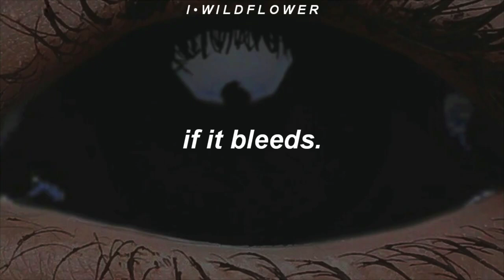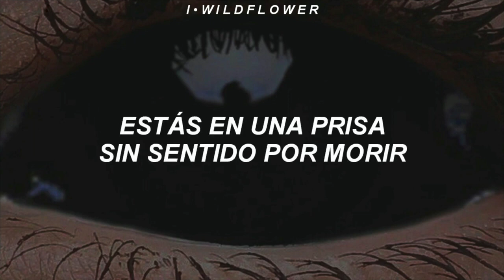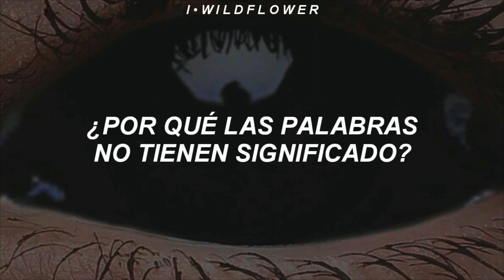Poppy - If It Bleeds (Traducida al Español)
Poppy - If It Bleeds (Lyrics)
[Verse 1]
Stupid people follow suit
Walking blindly, getting screwed
They follow news for what to do
Devour what they feed to you
Know your life's inopportune
Hey there, tool, I'm looking at you

[Chorus]
Why is everyone screaming
So loud for no reason?
Idiots are breeding
Why do words have no meaning?
The story's gonna lead when
The leader is bleeding
Ah

[Verse 2]
You're in a race, but out of it
Like a quitter, born to quit
Yeah, we know you're losing it
Won't read past a headline
You can't be bothered to try
You're in a mindless rush to die

[Chorus]
Idiots are breeding
Ah
[Bridge]
Do you believe?
Or will you succeed?
Come on, I dare you

[Chorus]
Idiots are breeding
Ah

✷ 𝖕𝖔𝖘𝖙𝖘𝖈𝖗𝖎𝖕𝖙: 𝕴 𝖆𝖈𝖈𝖊𝖕𝖙 𝖘𝖚𝖌𝖌𝖊𝖘𝖙𝖎𝖔𝖓𝖘 𝖋𝖔𝖗 𝖘𝖔𝖓𝖌𝖘 𝖙𝖔 𝖒𝖆𝖐𝖊 𝖘𝖚𝖇𝖙𝖎𝖙𝖑𝖊𝖘 𝖆𝖓𝖉 / 𝖔𝖗 𝖑𝖞𝖗𝖎𝖈𝖘✷